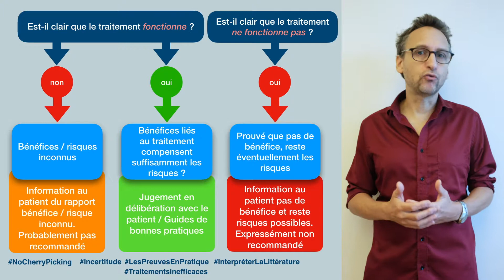15. Episode XV - Interpréter les preuves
Quinzième épisode de la série sur l'envers du décor en médecine : en pratique, comment interpréter les preuves qu'amènent les résultats de la recherche ?